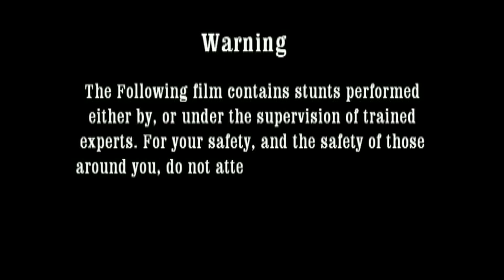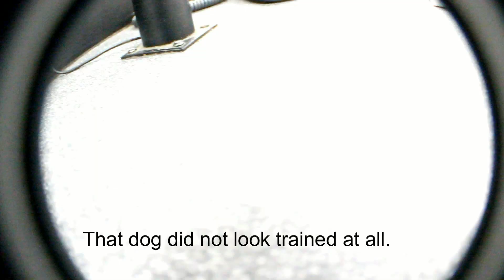Shit Happens: Volume III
Unfinished perfection. Directed by Tim Hoffman. Starring Ben Harrison & Ian Nagle (Shit Happens, Shit Happens: Deuce) alongside others, the crew returns with an installment that is so mediocre and unprofessional, that it could easily be mistaken as a group of homeless wanderers taking shelter n a special needs classroom...

Unfortunately, the production was cut extremely short, due to casting & scheduling issues, so we were unable to successfully acquire a distribution and production company, so this one's on the house. fuckers.

              TJH.